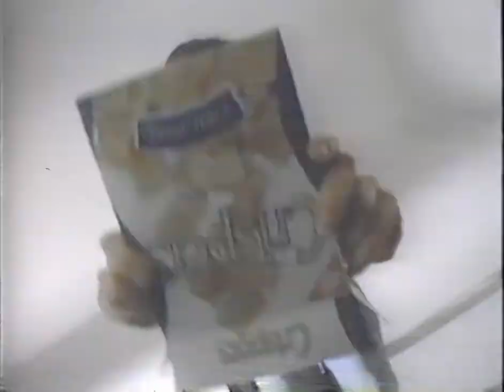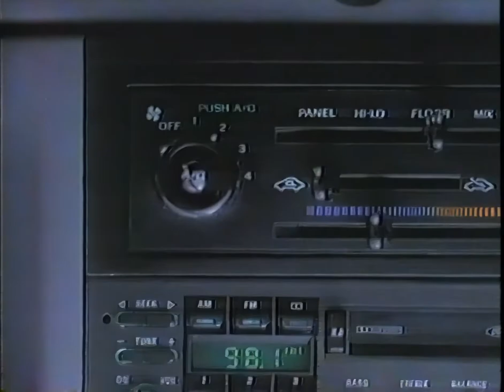1992 Commercials on MuchMusic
Commercials aired on MuchMusic in June of 1992.

0:00 Jolly Rancher candy
0:30 Old Spice deodorant
1:00 Crispers
1:30 "Class Act" TV movie trailer
2:00 Nissan
2:31 Salon Selectives
2:45 Molson Canadian Rocks Presents the Canada Concert Listings (Shadowy Men On a Shadowy Planet)
3:10 1993 Ford Escort